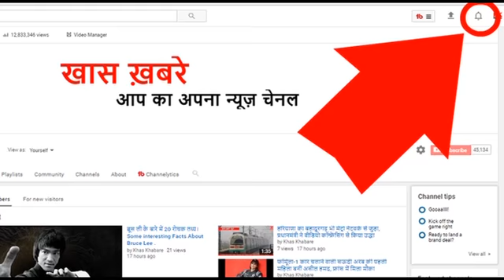इस कब्र से आती है मदहोश करने वाली खुशबू, वैज्ञानिक भी हैरान।